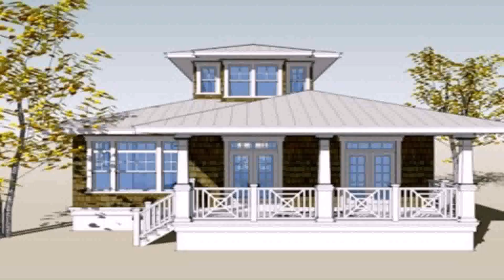Floor Plans For Small Houses Philippines - Gif Maker DaddyGif.com (see description)